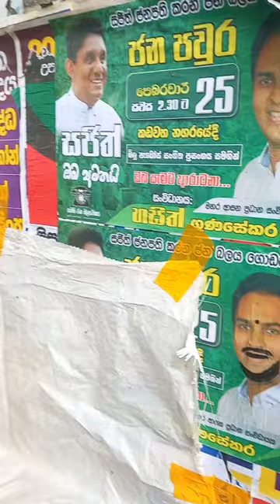Sri Lanka Street Fish Market